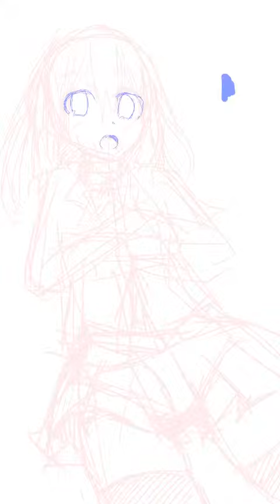赤髪少女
赤髪と金髪と黒髪が好き。尻とか太ももにフェチ。主にタイツとニーソ、ガーターらへんでブヒる。